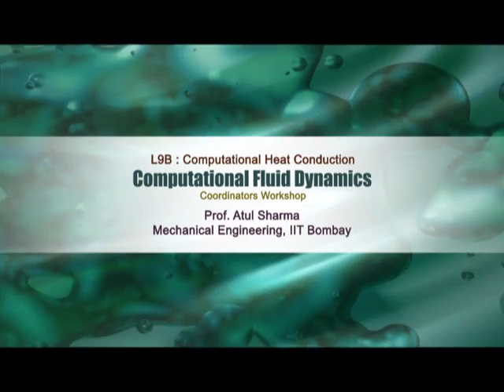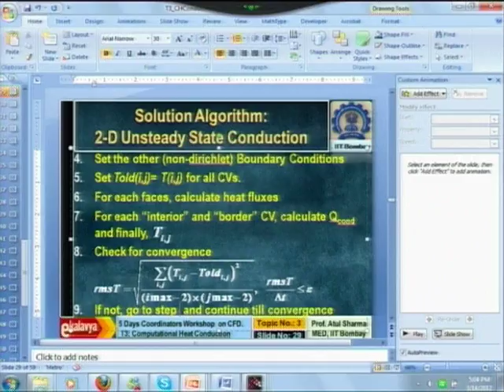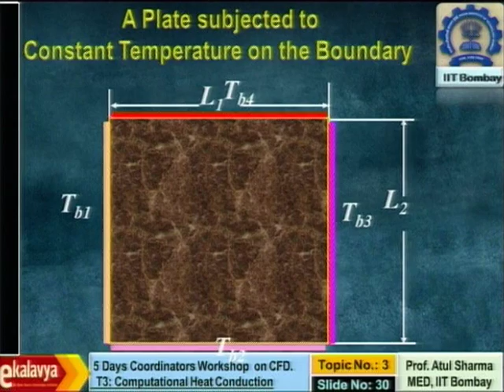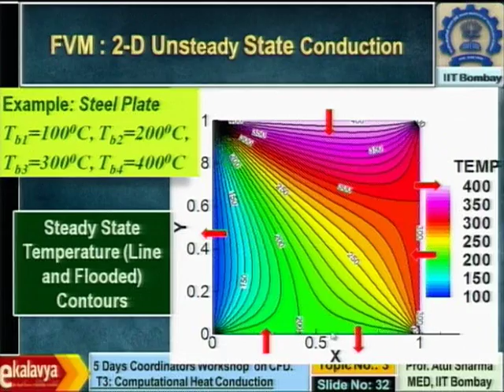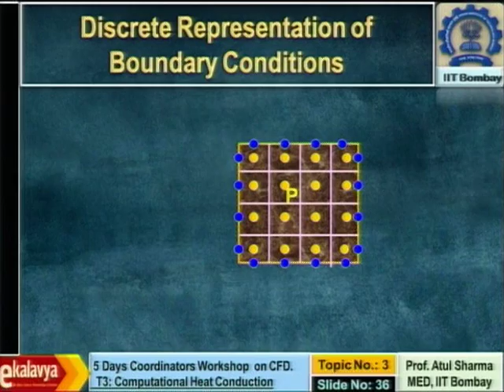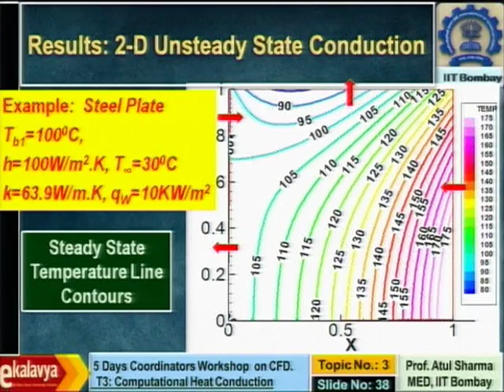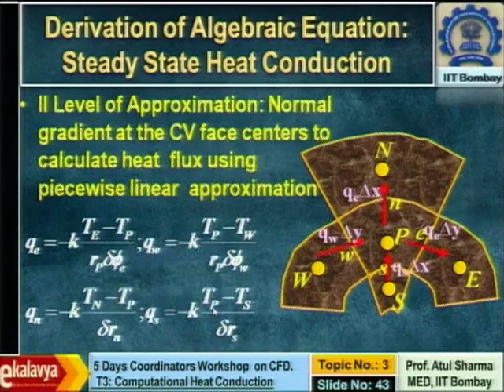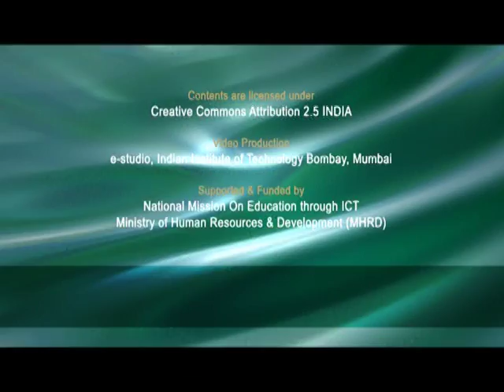CFD C L9B Computational Heat Conduction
This is Part B of 9th session of Computational Fluid Dynamics workshop arranged for coordinators. It was delivered by Prof. Atul Sharma from IIT Bombay.

In this session he talked about 2-D unsteady state conduction, solution algorithm, FVM. He also talked about discrete representation of boundary conditions, Unsteady state heat conduction, derivation of differential and Algebraic equation.